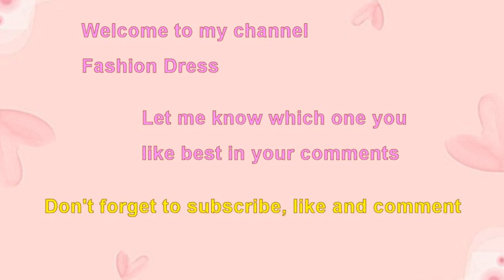Choose your birthday month floral wedge sandals shoes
Floral wedge sandals shoes.
Lovely pink floral bow ribbon wedge sandals shoes.
Choose your birthday month trendy beautiful flower wedge sandals shoes.
Beautiful red blossom flower leaves wedge sandals causal shoes.
Most beautiful gold floral blue strap multi color wedge sandals shoes.
Choose your birthday month colorful floral wedge sandals summer beach party shoes.
Sweet pink sun flower yellow wedge day wear shoes.
Trendy pink blooming flower brown summer causal vacation holiday wedge sandals.
Stylish multi color flower garden summer holiday party wedge sandals.
Cute blue blossom floral color wedge sandals shoes.
Charming red cherry blossom flower wedge sandals shoes.
Classy red pink black green floral wedge sandals dress up dress down shoes.
Gorgeous beige floral wedge sandals summer causal shoes.
Classy blue floral wedge sandals holiday summer shoes.